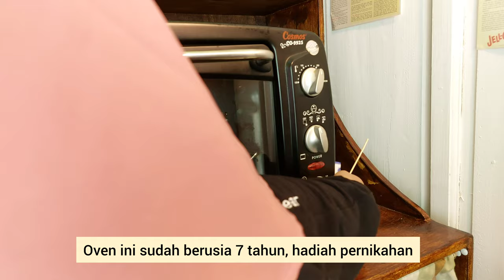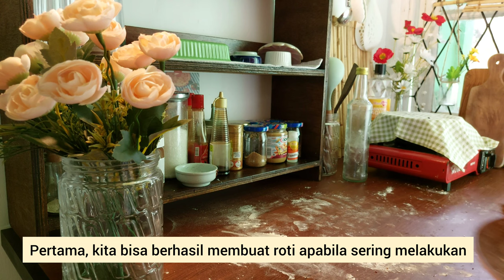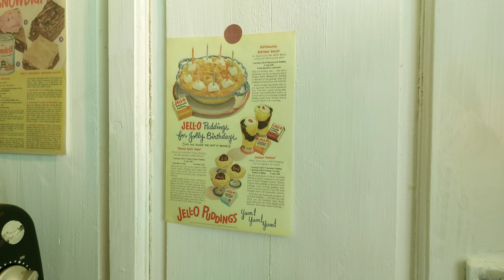Vlog dapur pedesaan aestetik dengan budget kecil | belajar membuat roti | story telling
Hi, minggu ini saya mengajak anda untuk membersihkan dapur, sedikit bercerita tentang kehidupan saya, dan bagaimana saya mendekorasi dapur dengan budget kecil. Saya juga belajar membuat roti yang hasilnya entahlah 😄

Semoga dapat menemani akhir pekan anda, sampai jumpa minggu depan, inshaaAllah.
Terima kasih banyak telah mendukungku 💛